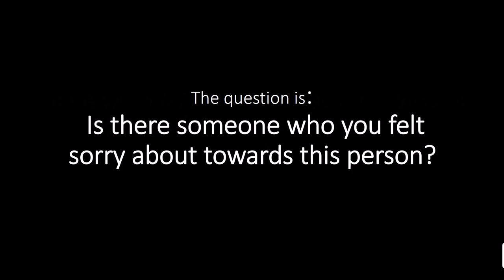HWASA(화사) Rest room story 화장실 이야기